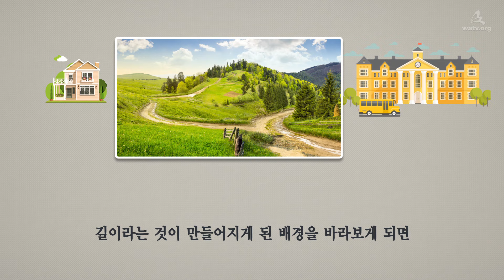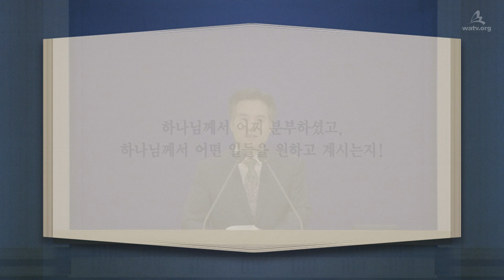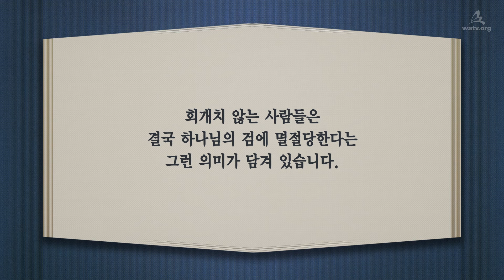그리스도 안상홍님의 말씀, 회개와 천국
【한국어, Korean】

사람들은 매번 죄를 짓지 않겠다고 결심하면서도 조그마한 유혹과 시험을 견디지 못해 다시 죄의 늪에 빠지고 맙니다. 그러므로 온전한 회개에 이르기 위해서는 하나님의 말씀대로 생활하겠다는 확고한 의지와 각오가 필요합니다.

[ 진심 어린 회개, 구원의 열쇠 ]
하나님의 교회의 성장 비결 중에 하나는 바로 ‘회개’입니다. 수많은 인류가 자신이 죄인임을 고백하며 하나님께 나아오는 역사는 성도들의 진심 어린 회개에서 비롯된 것입니다.

그리스도 안상홍님께서는 온 인류가 다 회개하고 구원에 이를 수 있게 하기 위해서 이 땅에 오셨습니다. “온 민족에게 복음을 전하라” 하신 말씀은 온 인류를 회개시키라는 뜻입니다.

[ 베드로후서 3장 9절 ]
“오직 너희를 대하여 오래 참으사 아무도 멸망치 않고 다 회개하기에 이르기를 원하시느니라”